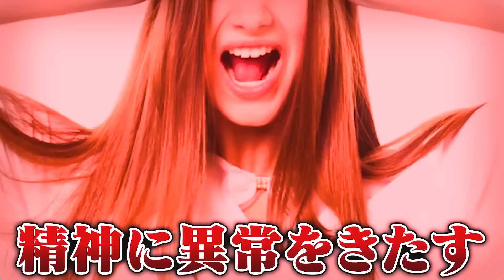カラフルな殺人ピエロが街に現れるマインクラフト🤡🔪急いで逃げろ！『一気見まとめ』【まいくら・Minecraft】よろずや🍭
よろずやが少しでも面白い！と思った方は
そして『コメント』と『通知オン🔔』もよろしくお願いします🚩

▼SNS▼
X （旧:Twitter）

ID: sand_is_god

♪BGM＆素材をお借りしたサイト様♪
・BGM 『みwなwぎwっwてwきwたwww（篠笛禁断症状L5）』作者：しましまP